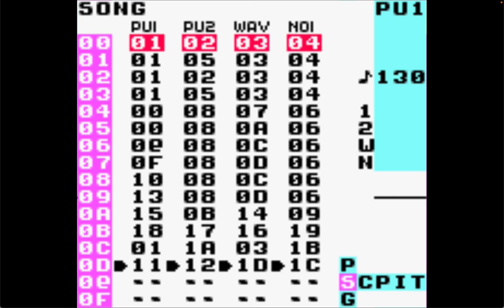Metroid [NES] - Title // LSDJ cover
Originally composed by Hirokazu Tanaka